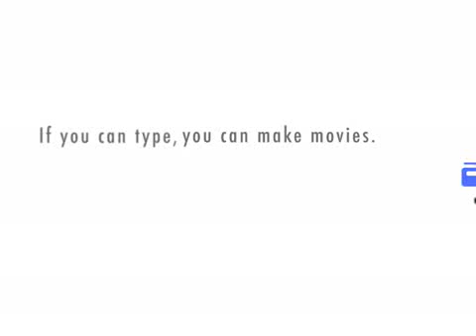Brother Bob part 5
Dick and Thelma build new ass plates in the workshop.